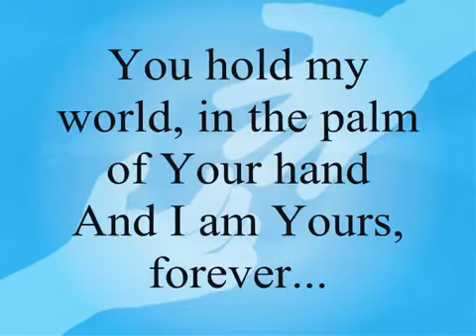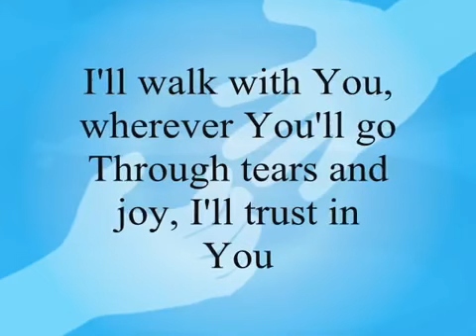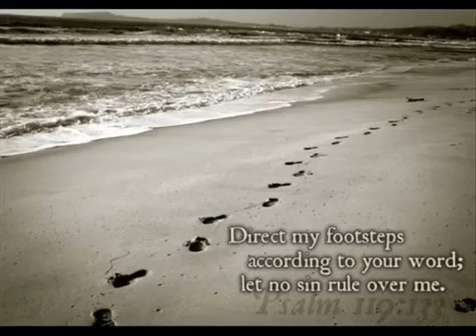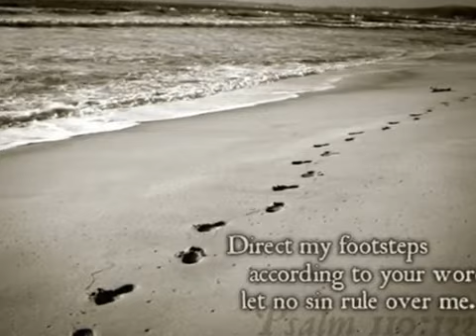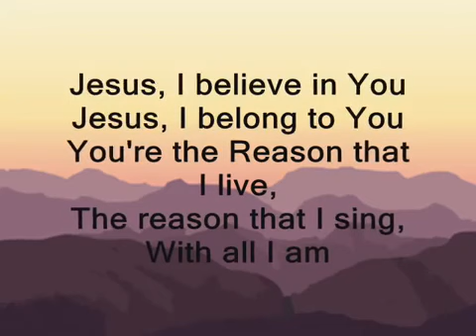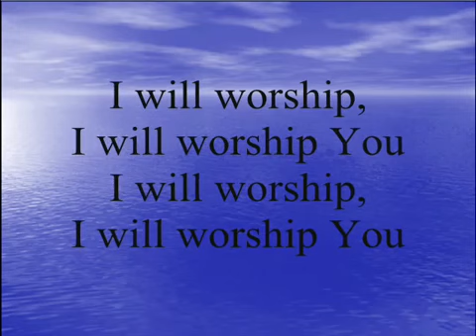With All I Am - Hillsong (Lyrics)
Best Karaoke Songs